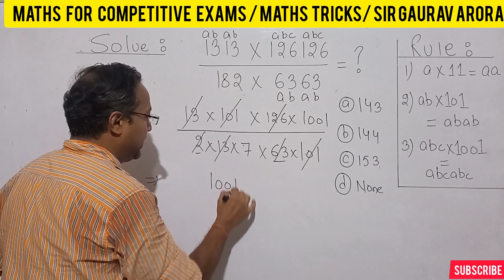Railway Ka Ye question Aag Laga Dega 🔥🔥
About This Vedio : In this Vedio , you all will going to find out the correct explanation of important question ask in RAILWAY question paper so that you can prepare for railway exam .

Is vedio mai apne aap sabhi ko railway mai puche Jane Wale sawal ka easy solution aur trick bataya hai jisse ki aap railway exam preparation kar sake .